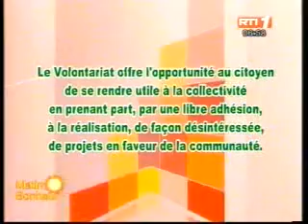passage du Ministre AL sur RTI1 dans matin bonheur 4nov11 a.flv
Promotion de la Jeunesse et Service Civique